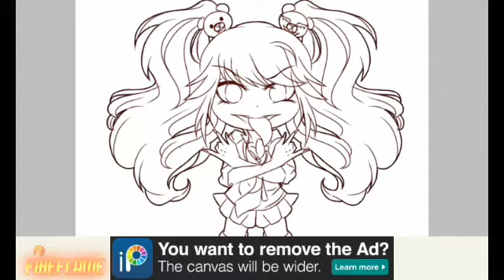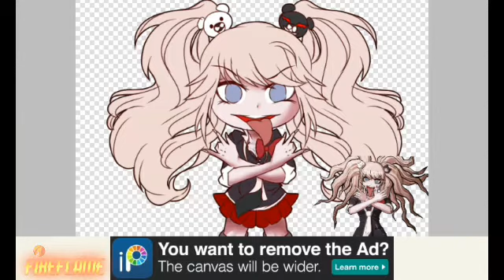Junko Enoshima [Speededit] || Gacha Life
- [Hatsune Mku V4X] Killing Harmony (Kaede Akamatsu fan song)

- [Kagami Len and Hatsune Miku] Danganronpa theme (SayMaxWell cover)

KAMAKURA KAMAKURA YAS QUEEN!!